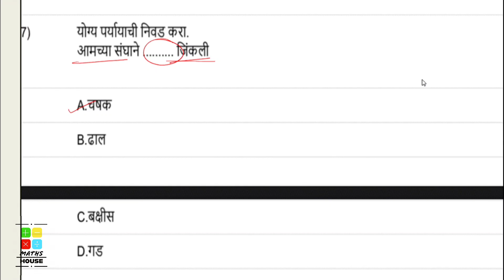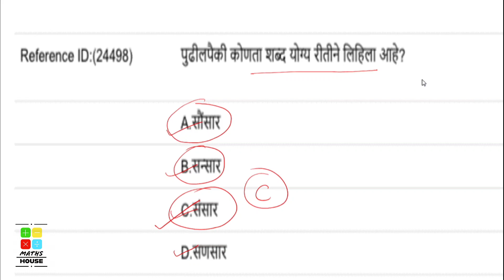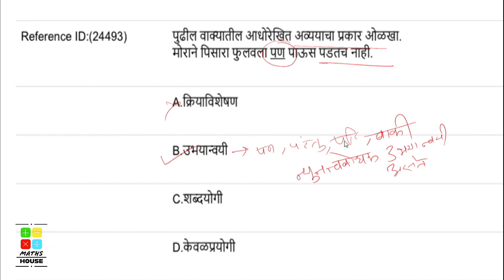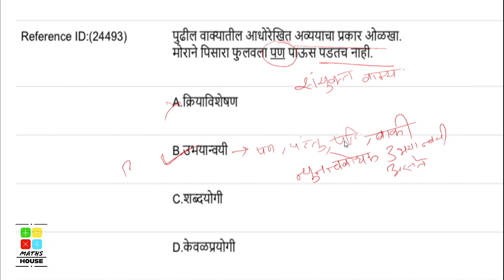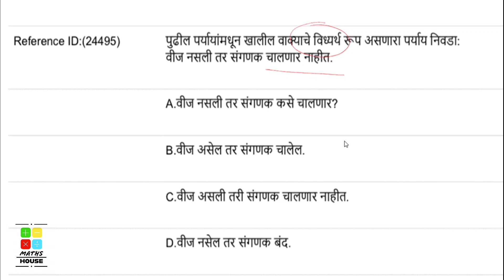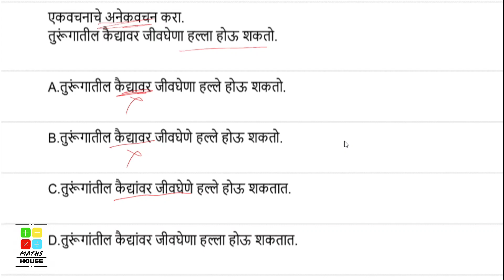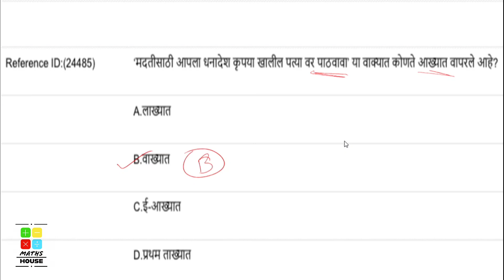तलाठी भरती २०२३/Talathi bharti 2023/सरळसेवा भरती